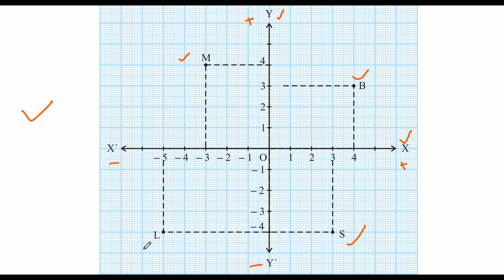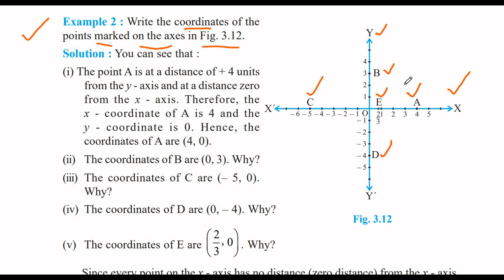NCERT CBSE MATHS CLASS 9 CHAPTER 3 "COORDINATE GEOMETRY" EXERCISE 3.2 TRICKS AND CONCEPTS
MATHSOMATIC - MAKES MATHS EASY provides detailed understanding of TRICKS AND CONCEPTS of NCERT CBSE MATHS CLASS 9 CHAPTER 3 "COORDINATE GEOMETRY" EXERCISE 3.2

COORDINATE GEOMETRY, Exercise 3.2, rows, columns, seating plan, street plan, tricks, concepts, cartesian system, coordinate plane, xy plane, coordinate axis, quadrant 1, quadrant 2, quadrant 3, quadrant 4, examples, try these,